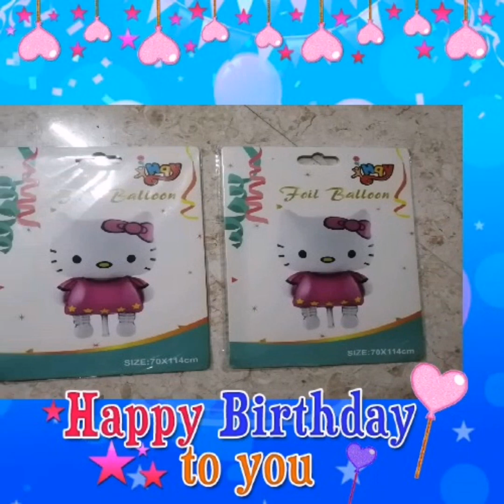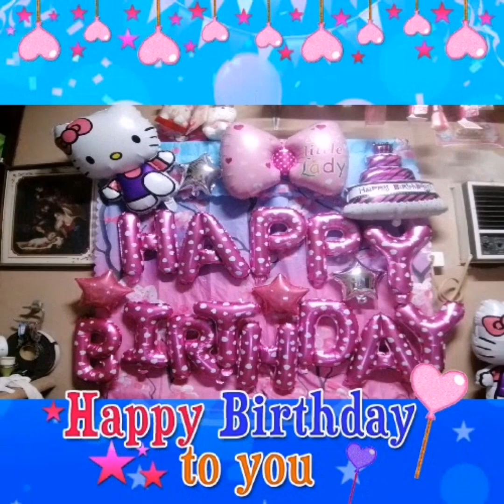April Celebrants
Happy birthday Kapatid Gilbert... Pamangkin Paul.. At sempre happy birthday to me...